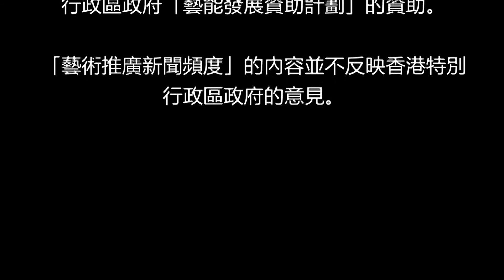「新晉編舞系列」：白濰銘 Pak Wei Ming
「新晉編舞系列」
「藝頻」最新錄像系列，為大家介紹香港十位新晉編舞家！

白濰銘是本地獨立編舞人，藝術表演者及舞蹈教師。2008年修畢於香港城市大學體適能及營養證書，後自二十一歲開始學習現代舞，2013年修畢於香港演藝學院獲舞蹈藝術學士(榮譽)學位，主修現代舞及編舞，並同年獲歐洲機構全資獎學金遠赴維也納參加ImPlusTanz Vienna International Dance Festival作交流演出。白氏在校其間曾獲香港特別行政區政府外展體驗獎學基金，成龍慈善獎學金並四度獲城市當代舞蹈團獎學金前往廣州、北京參加舞蹈節。2009年編舞至今，近期作品包括：一分鐘跳格舞蹈錄像INNERMOST；第五屆國際舞蹈錄像Never an
 Individial及ROBOT；第三屆中國舞蹈向前看《著色》；環境舞蹈《迷‧失‧心》這作品更獲邀在廣東現代舞周及香港藝術中心開放日作公演，並獲相當正面的評價。曾到訪不同國家作舞蹈藝術交流包括：廣州、北京、河南、台北、以色列、維也納、德國等。

製作：藝頻 arts-news.net
監製：陳健迅
片頭動畫及字幕：鍾凱飛

稜創意有限公司呈獻

「藝術推廣新聞頻度」先導計劃獲香港特別
行政區政府「藝能發展資助計劃」的資助。

「藝術推廣新聞頻度」的內容並不反映香港特別
行政區政府的意見。